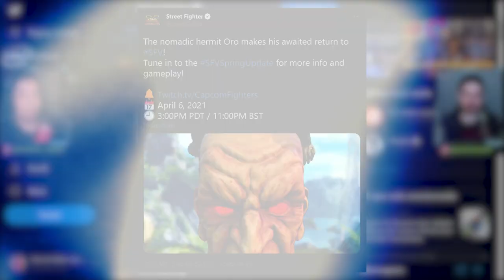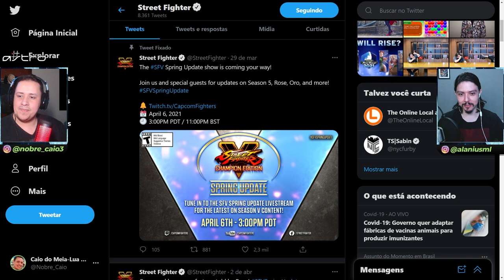OLHA SÓ O QUE TEREMOS NO EVENTO DE STREET FIGHTER V E NOSSAS EXPECTATIVAS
No vídeo de hoje comentamos sobre o evento de Street Fighter V, o que será apresentado e nossas expectativas para mais informações acerca da Temporada 5 do game. Confiram e comentem o que acham.

Nosso PC Gamer:
VGA: NVIDIA GeForce RTX 2070 Super
Proc: Intel Core i5 10600k 4.1Ghz
Mobo: Asus Z490M Plus
Microfone: HYPERX QuadCast
SSD: TeamGroup T-Force Delta 500gb
Fonte: Corsair TX850 W